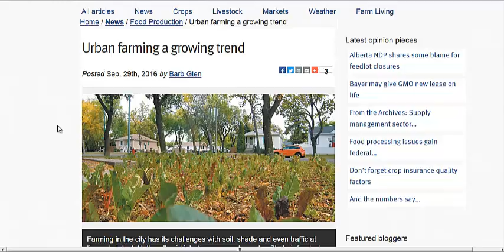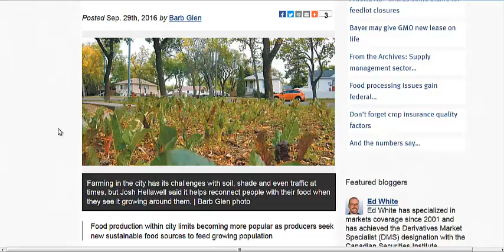Urban Farming On 18 Pieces Of Borrowed Land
Here's a story about an urban farmer who creates written agreements with the people who he borrows land from. He gives the landowner 10 percent of the harvest and get's growing space and free water in return.